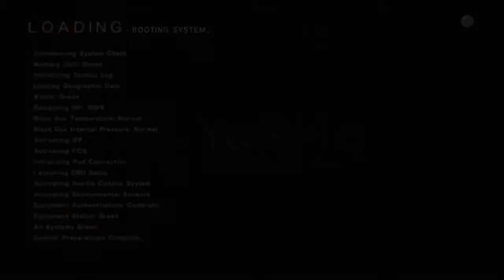Press A To Gay! Plays Nier: Automata (Part 7)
"Okay, I'll farm 1x pristine screw and 3x usb fans offscreen" - Tony